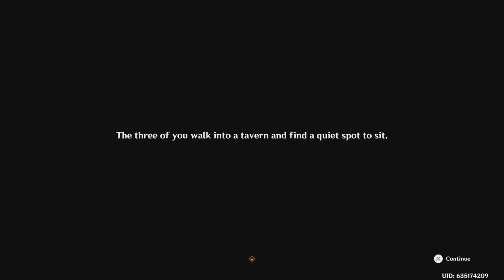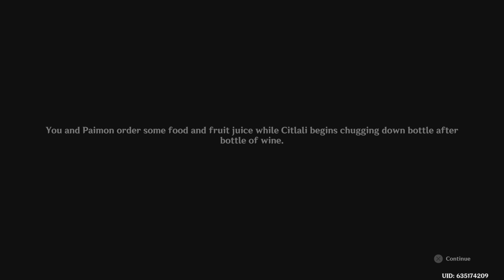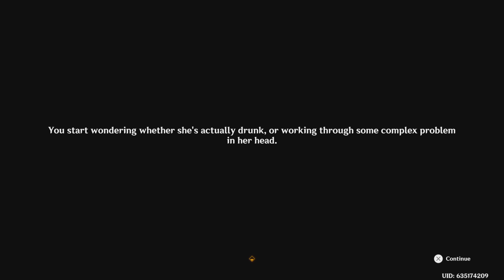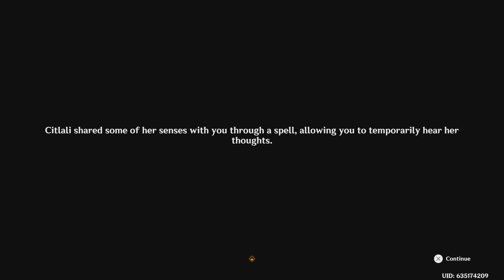Genshin Impact: NatlanArchonQuest Act 3 part 4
We not only a little bit more about Capitano's motivation. But the Truth of Ororon's situation.